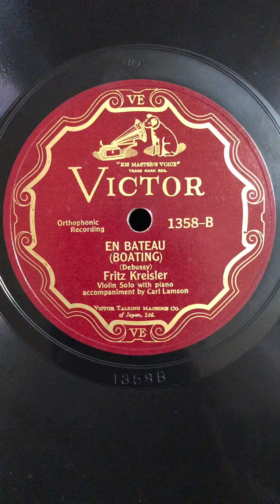Fritz-Kreisler Violin Carl-Lamson Piano DEBUSSY EN BATEAU(BOATING) 1928 by Gramophone HMV 193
クライスラーのヴァイオリン ドビュッシー 小夜曲 小舟にて1928 蓄音機 HMV 193にて再生
Victor
1358-B